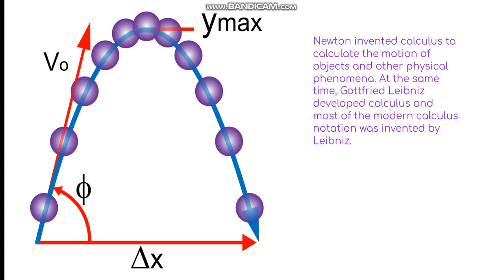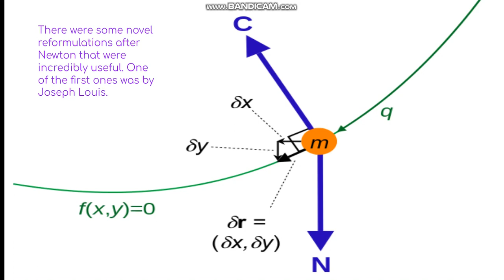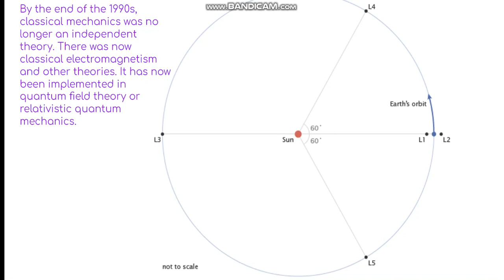The History Of Classical Mechanics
The video is about classical mechanics and its history. Classical mechanics is a theory that prioritizes physics that is normal for the human experience. Classical mechanics incorporates phenomena like gravity motion and turbulence and attempts to explain them using mathematics and concepts.